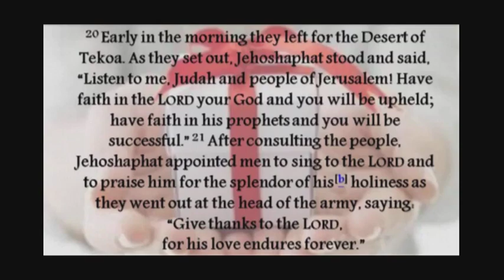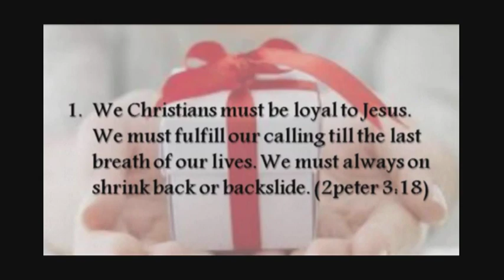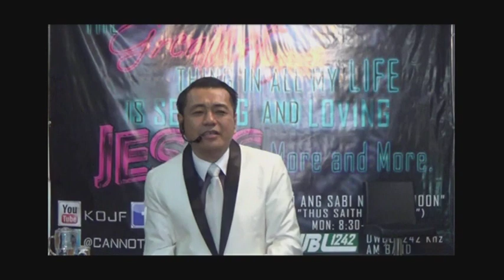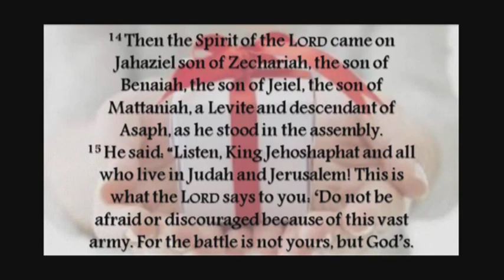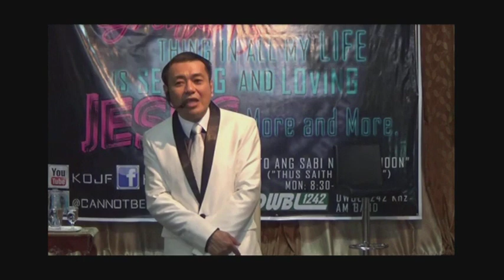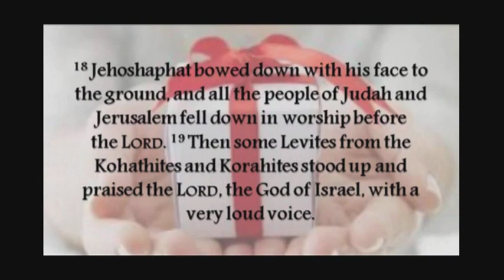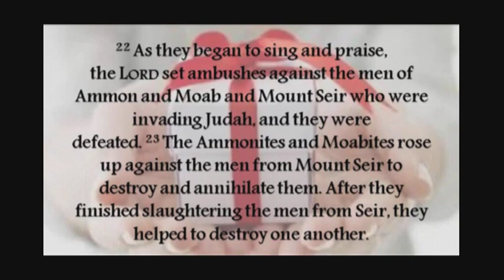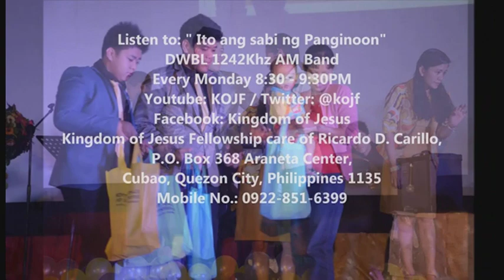Our sacrifices for Jesus will be surely rewarded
Sunday Service Feb. 1, 2015